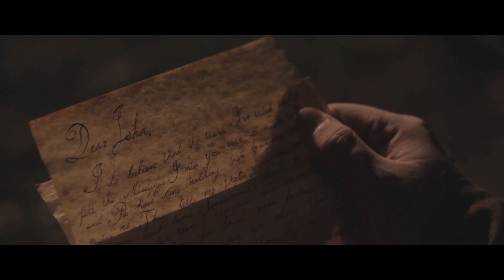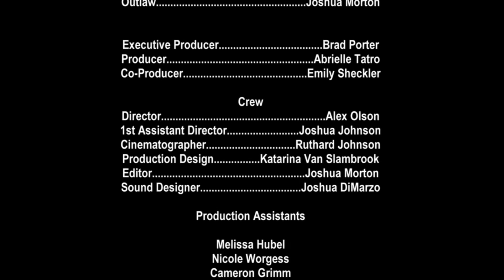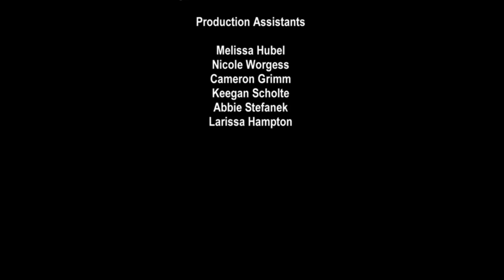Oh Susanna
I was the production designer/costumes/props master/hair and makeup for this film. I absolutely love working on period pieces!